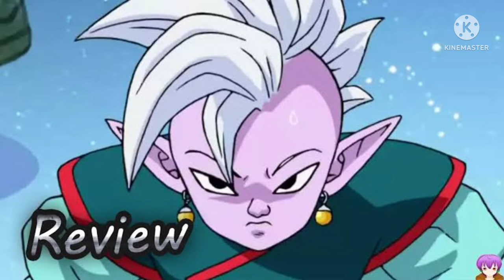What if Goku was born as a Destroyer? part-6|Super saiyan God Goku |Explain in Hindi |Saiyan hakai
What if Goku was born as a Destroyer? part-6 |Explain in Hindi |Saiyan hakai

What if Goku was born as a Destroyer?